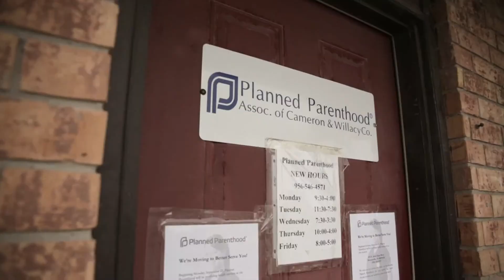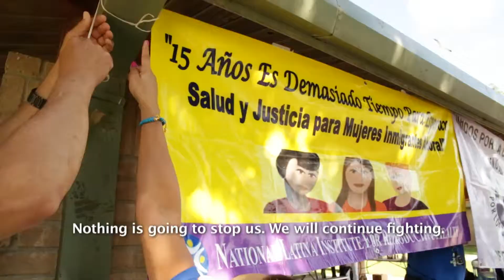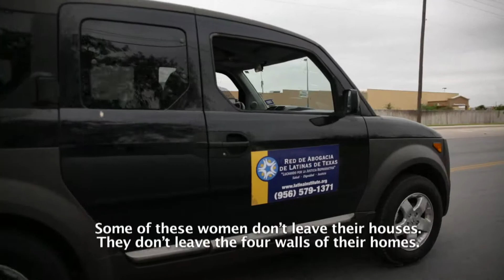Nuestro Texas: The fight for access to reproductive health care in the Rio Grande Valley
In November of 2012, the Center for Reproductive Rights and National Latina Institute for Reproductive Health (NLIRH) came together to conduct a human rights investigation in the Rio Grande Valley to capture the stories of some of the women most affected by funding cuts and other policy changes to reproductive health. With the closure of family planning clinics and loss of services in the Valley, women are educating one another about their reproductive health and mobilizing their communities to advocate for policies that uphold their human right to health. This is Nuestro Texas. (Video produced by Intercultural Productions.)